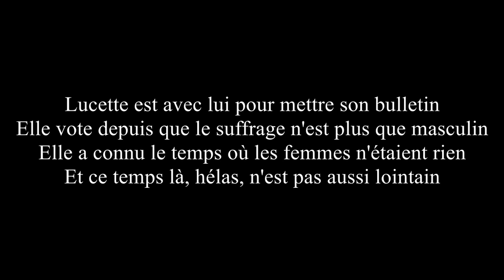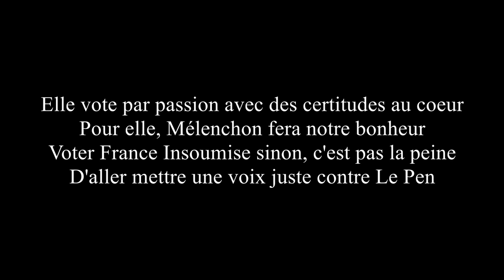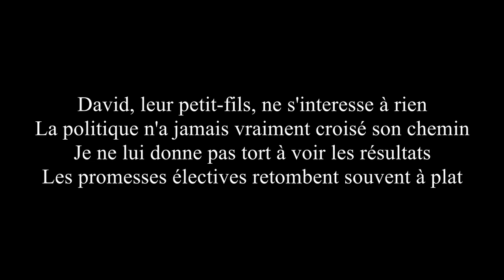Dommage (la peste brune est là) - Sur "Dommage" de Bigflo et Oli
Merci à Missel ca pour l'instru